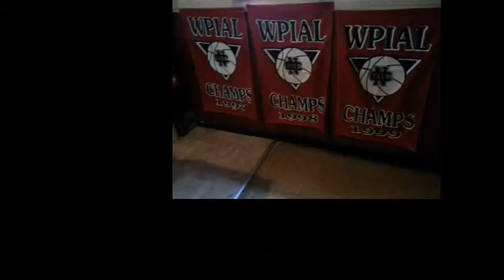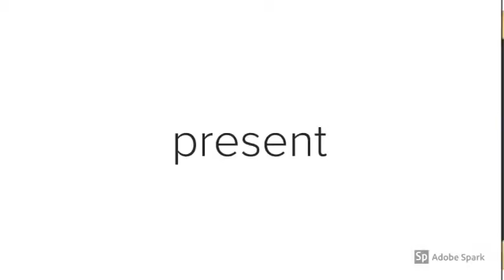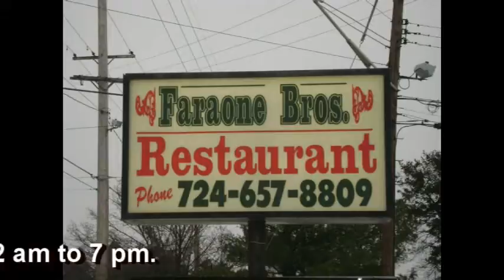NCTV45′s NewsWatch MidDay Thursday March 21 2019 with Angelo Perrotta